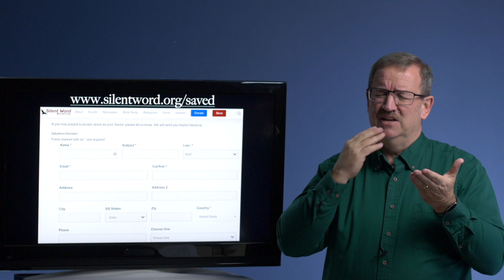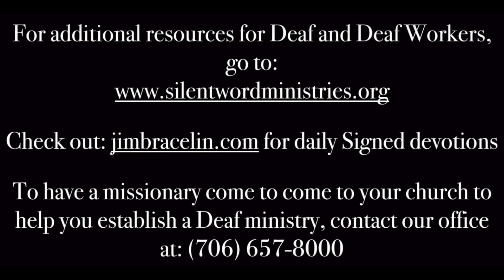At the Feet of God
DEAF BIBLE STUDY
ASL BIBLE STUDY
SIGN LANGUAGE BIBLE STUDY